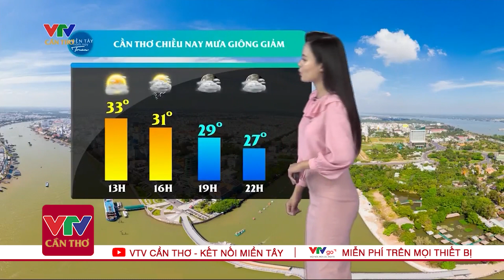Dự báo thời tiết VTV tối nay 04/04 - Thời tiết 3 ngày tới | VTV Cần Thơ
"Dự báo thời tiết cập nhật hàng ngày hàng giờ tình hình thời tiết, khí hậu ở các địa phương trên khắp cả nước tối ngày 04/04